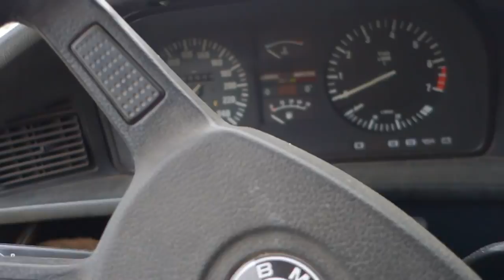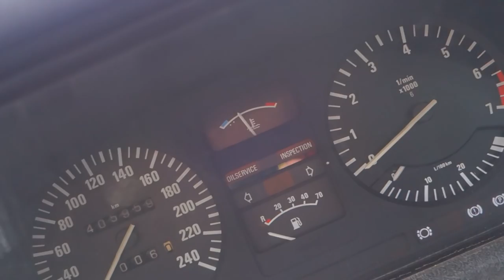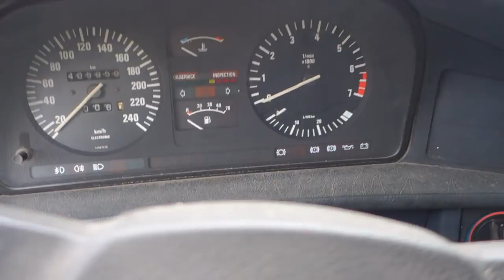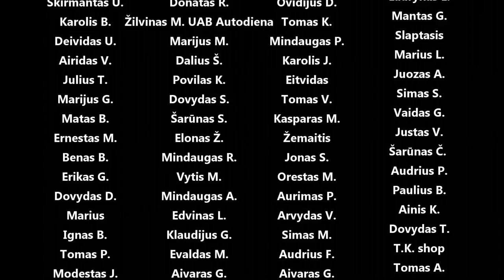Perkam, dažom, perrenkam, uždedam e28 duris + testinis važiavimas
Panaudota muzika: Pixel Karlsson - Magnofield
Sleep Online - Barbatula
Come Away With Me - Paisley Pink